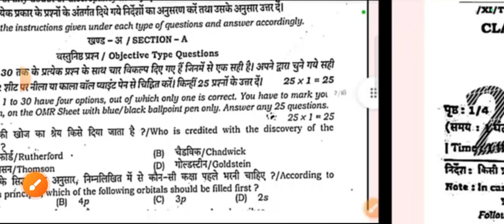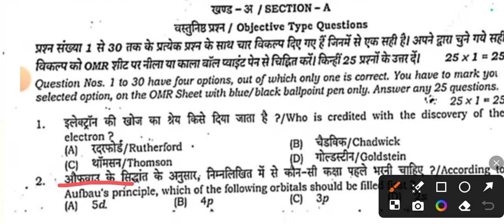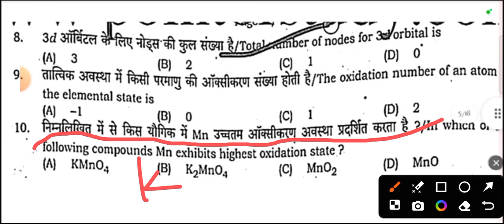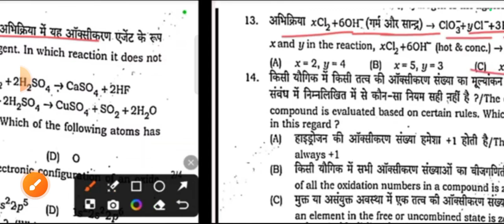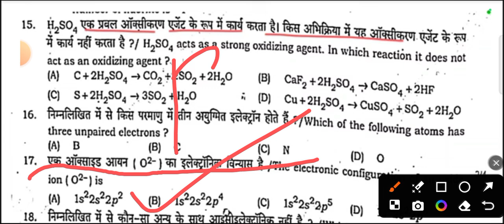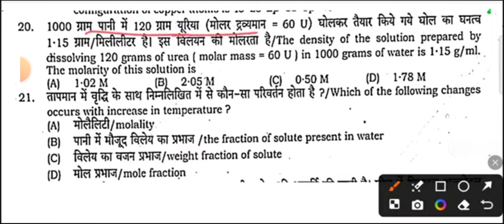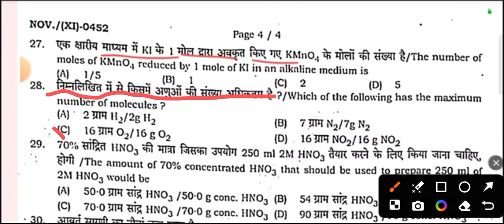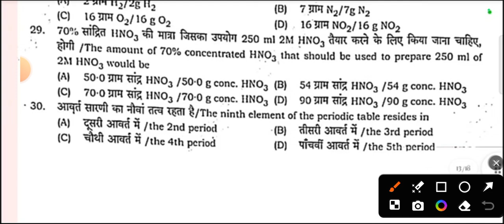23.11.2024 Class 11th Chemistry Second Terminal exam 2024 | 23 Nov 11th Chem Subj 2024 Bihar Board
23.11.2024 Class 11th Chemistry Second Terminal exam 2024 | 23 Nov 11th Chem Subj 2024 Bihar Board

Bihar Board Class 11th Chemistry Original Question Paper Second Terminal exam 2024 | Bseb Bihar Board inter 2025
Class 11th Second Terminal November exam 2024 chemistry Viral paper || Class 11th Chemistry answer key 2024
Class 11th chemistry Second Terminal August exam 2024
11th class chemistry original question paper half yearly exam 2024
Class 11th chemistry Question Paper Download Second Terminal Exam 2024
Class 11th Second Terminal august exam chemistry subjective question bseb class 11th chemistry subjective question bihar board 12th exam 2024 chemistry subjective 11th original question paper
class 11th chemistry question bseb class 11th Chemistry Second Terminal subjective bihar board paper solution
bseb 11th Chemistry Second terminal exam question paper 2024
23 November
23 November paper
23 November Chemistry paper 2024
23 November Chemistry Viral Paper 2024
Bihar board class 11th Chemistry Second terminal exam question paper with answer
11th chemistry Second terminal exam question paper with answer
11th chemistry november Second terminal exam 2024 Class 12th chemistry Second terminal exam 2024 question paper with answer
11th class chemistry subjective question
bihar board chemistry question paper 2024 subjective